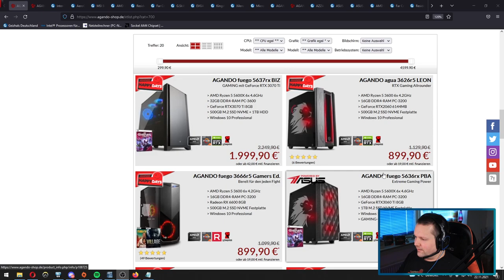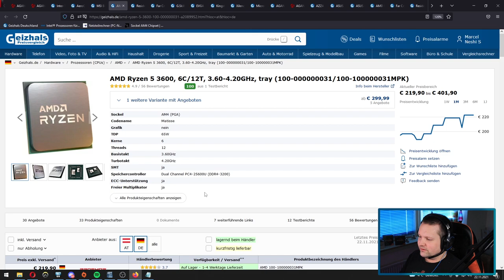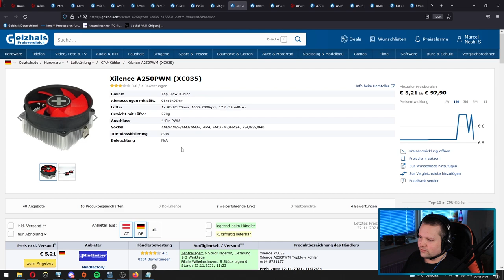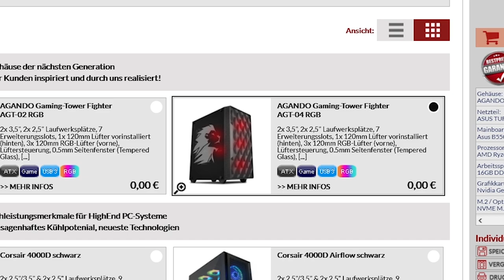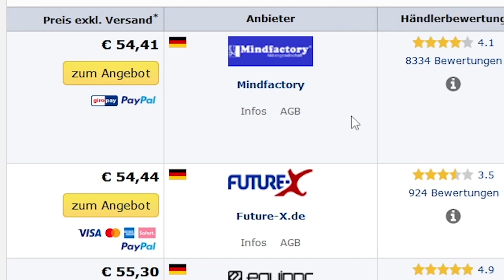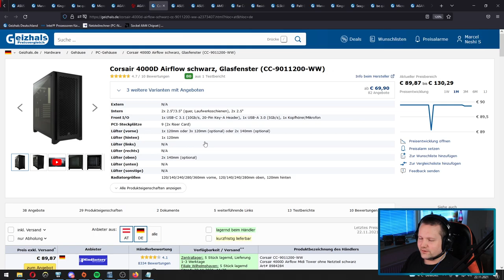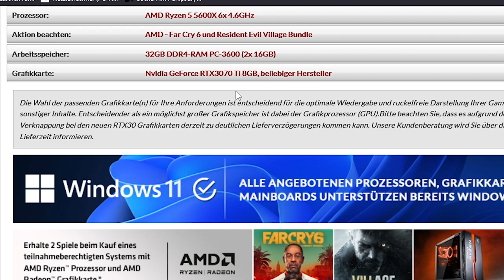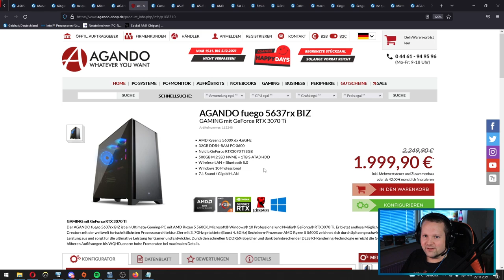AGANDO HAPPYDAYS - 3 Systeme - 900 - 2000 € - Taugen die was?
▼ Empfehlungen ▼

 ⇘ Timestamps ⇙

00:00 - Einleitung
01:28 - AGANDO agua 3626r5 LEON
10:09 - Ergebnis
11:12 - AGANDO fuego 5636rx PBA
17:25 - Ergebnis
18:19 - AGANDO fuego 5637rx BIZ
23:34 - Ergebnis
24:44 - Abspann & Hinweis

⭐️ Quellenangaben ⭐️